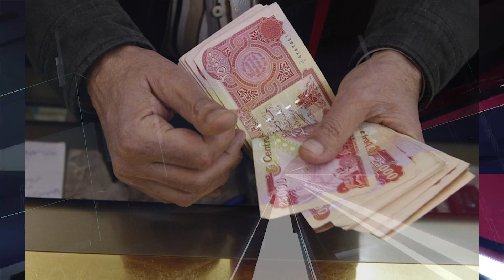پاشەکەوتی مووچە ناگەڕێتەوە